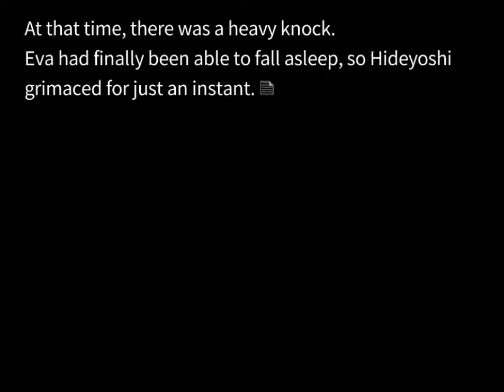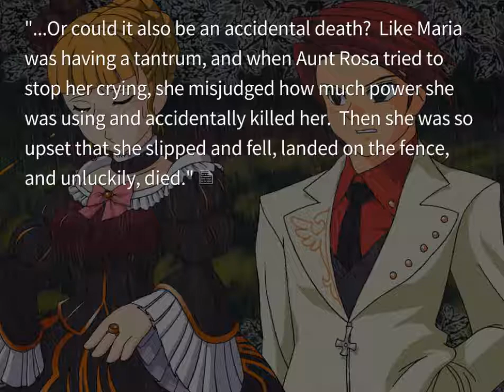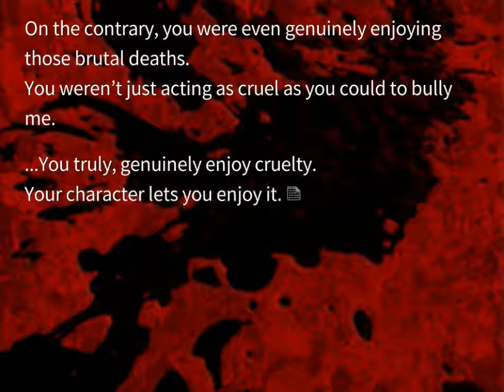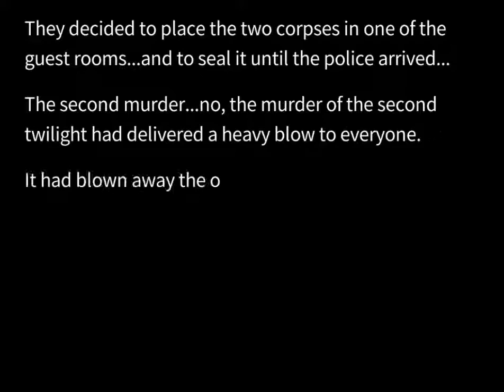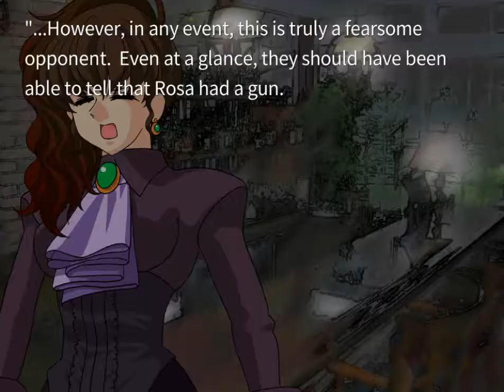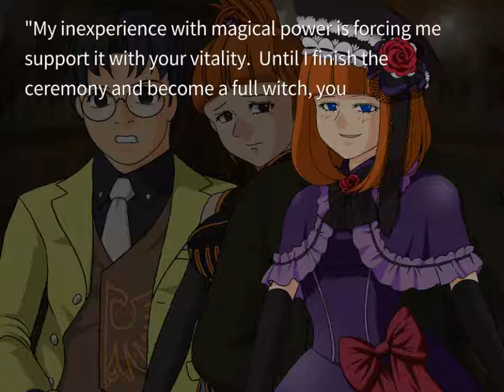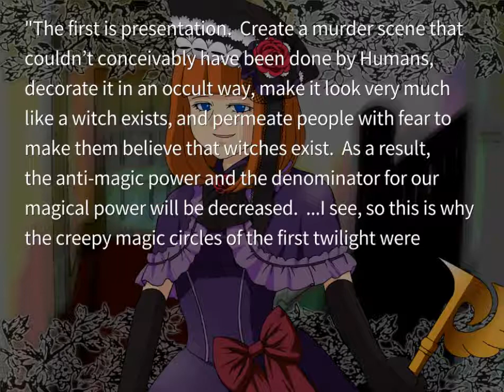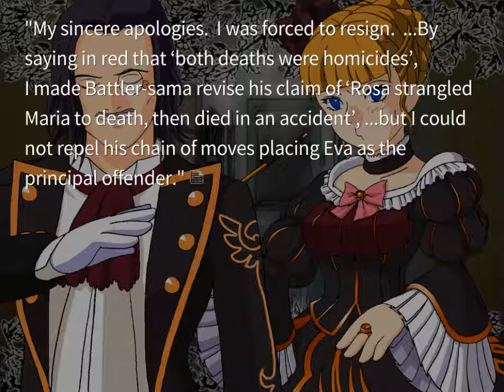EPISODE 3 ORIGINAL PT13